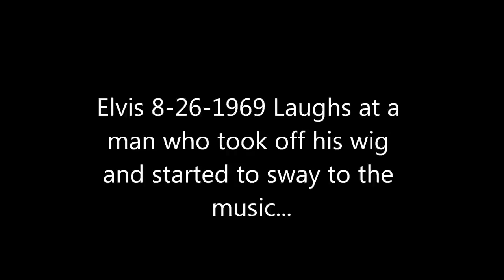Elvis - Are you Lonesome Tonight 1969 (Laughing)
The 1969 "laughing version" is the only version known in which Elvis used the "bald head" lyric. And it was in fact recorded officially by RCA, not unofficially. It was recorded along with other performances that were released on the Live at the International Hotel album, which included a non-laughing performance of this song recorded on another night. RCA released the "laughing versoin" for the first time in 1979. And it should not be confused with a similarly messed up version (apparently intentional) recorded in 1977 for the Elvis in Concert special and album.